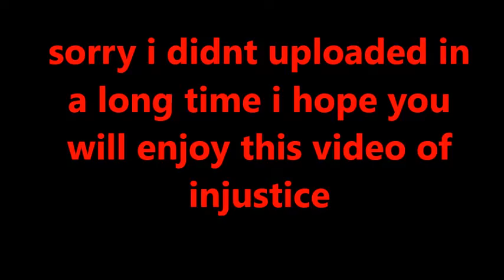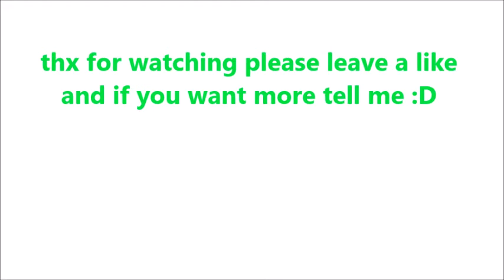Injustice Multiplayer [Scorpion] PC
thx for watching sorry it has been a long time i havent uploaded
i recorded with: Action and im using the trial version
i edited with windows movie maker --===--==--if it crashs for you then type on youtube:  how to upload movie maker videos to youtube=-=-=-=-=-=-=-
i saw the video of Shanny Q so now i know how-=-=-=-